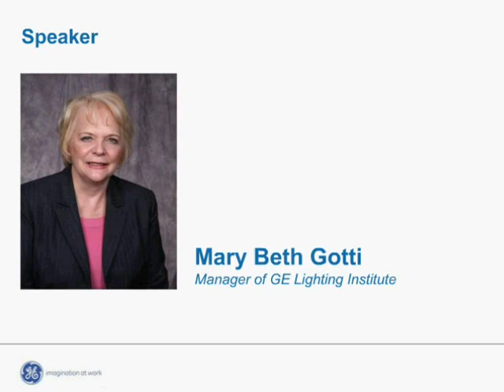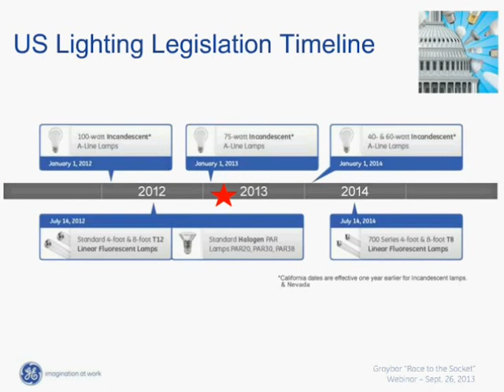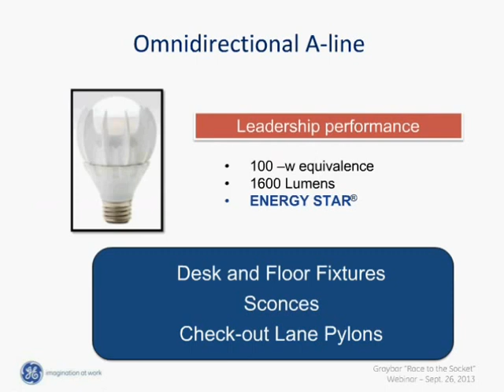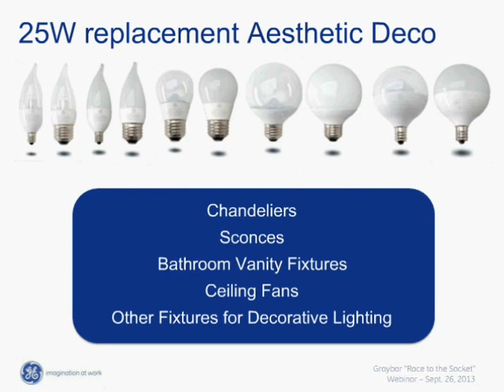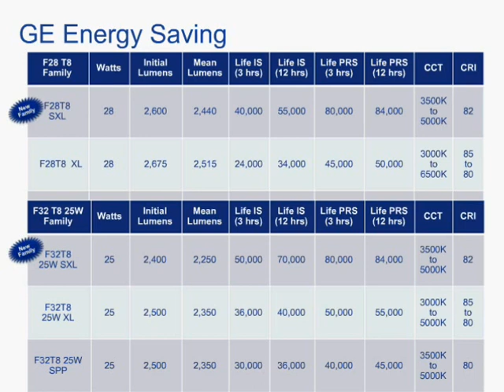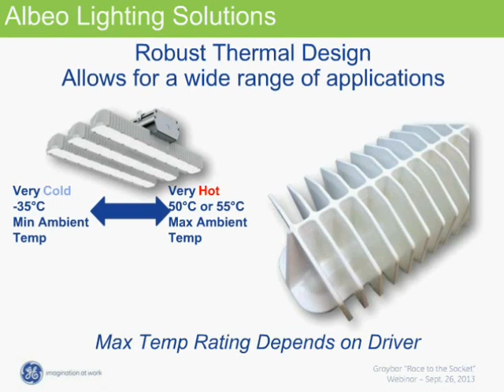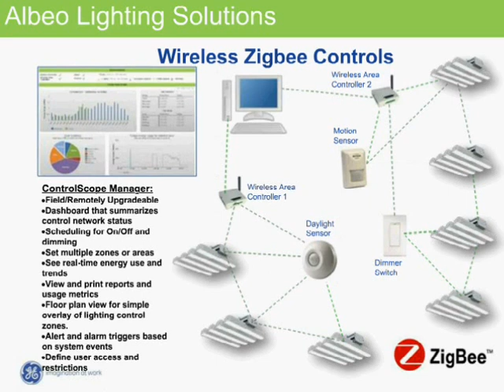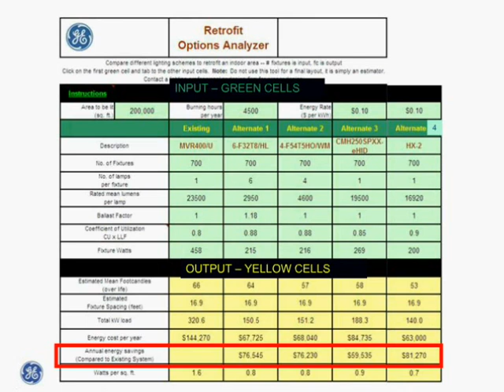GE Lighting Webinar: Race to the Socket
New legislation...new technologies...the race is on to the socket. In 50 minutes, GE will provide the information you need to win the race and save money too! Find out about innovative new products that will help you save energy and take advantage of utility rebates.

- LED BR30 / New A19LED (100 watt equal) offering improved technology and excellent quality
- Long life T8's as an alternative to LED (cost effective investment vs LED)
- ALC4 -- this 4ft & 8ft LED Strip Replacement is ideal new LED technology for industrial applications
- Albeo HX -- replaces HID 400 & 1000W MH and is a perfect new LED High Bay application